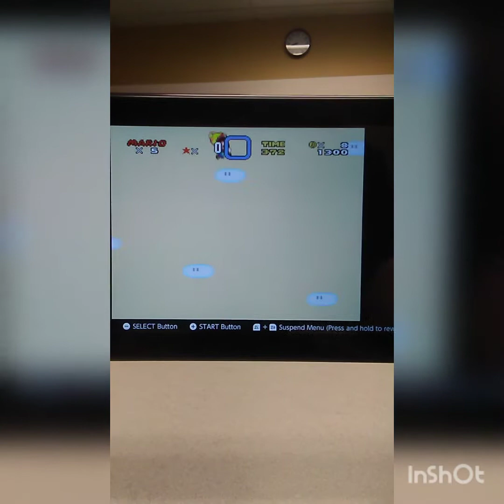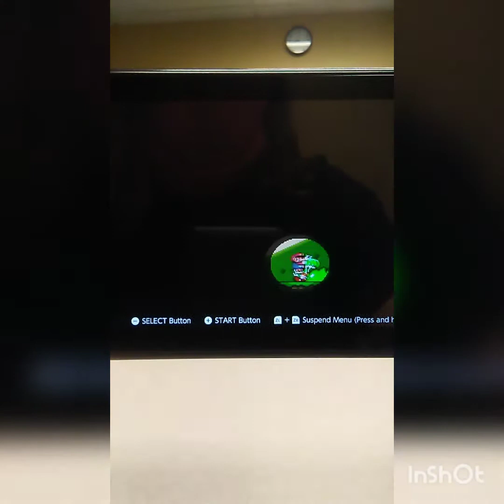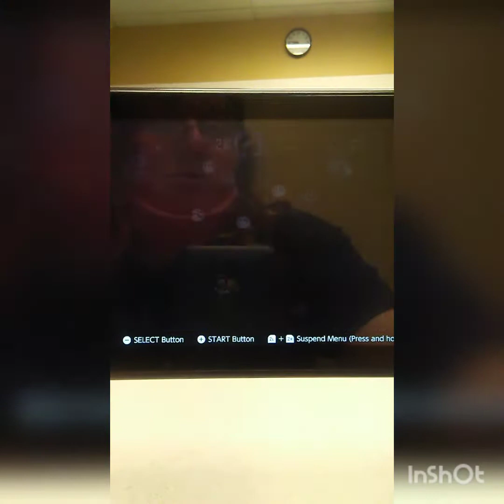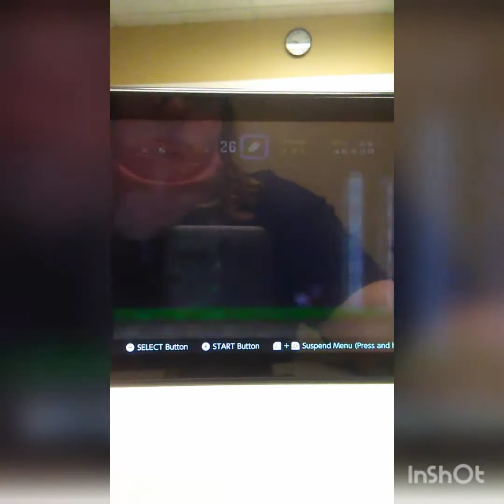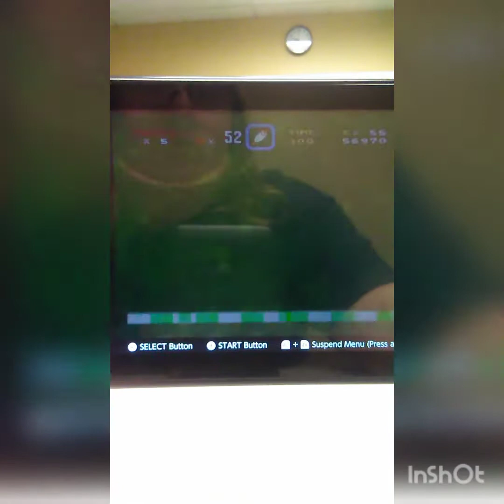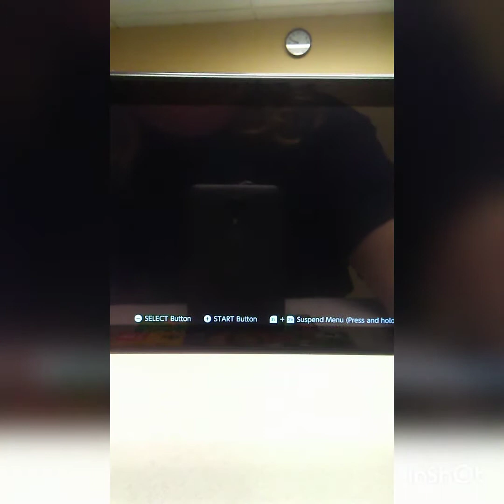Super Mario 35th Anniversary Week Video - Day 2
Ok folks, for my 4th best Mario game, I will play the SNES classic Super Mario World, I will just play a few levels but this game is loads of fun, enjoy!